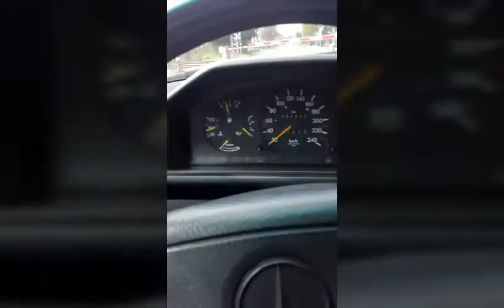Mercedes Benz E260 1986/w124 oldtimer lpg/gas .. video (6)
opwarming bro